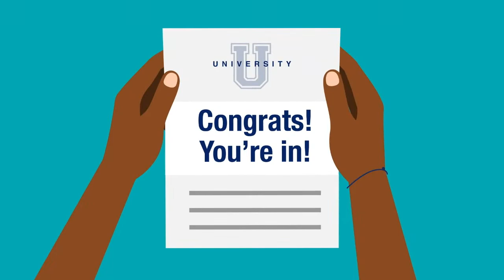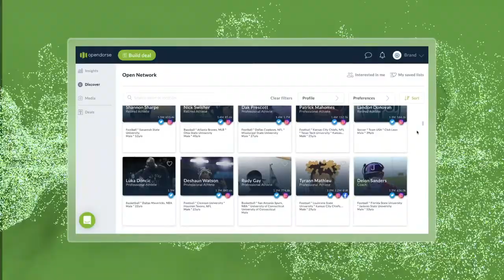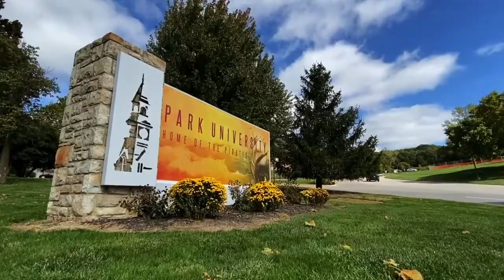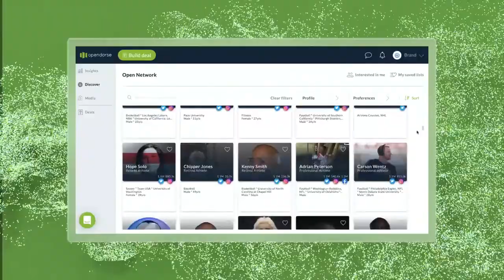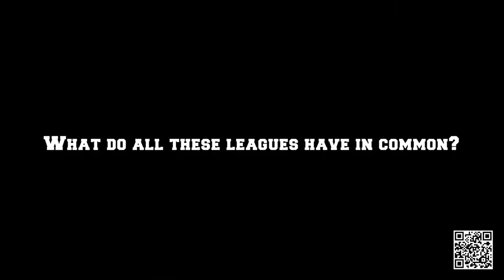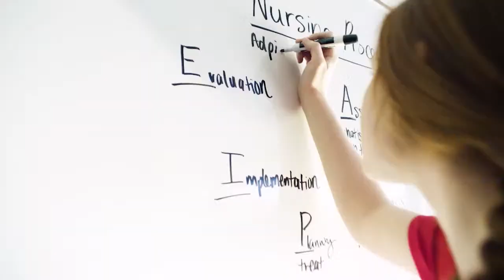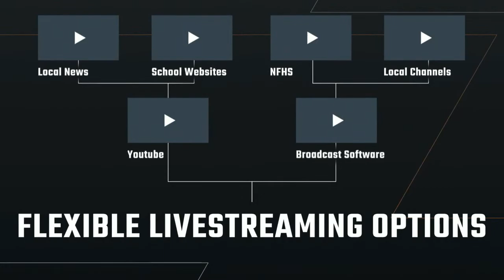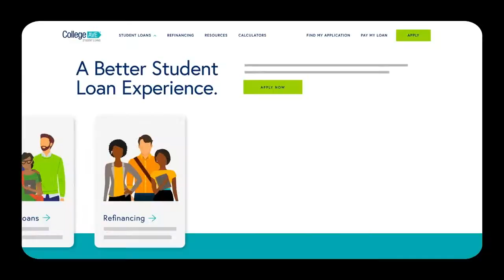2022 NAIA Women's Volleyball Semifinal - EOU vs Corban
Eastern Oregon will take on conference opponent Corban (Ore.) in both teams first semifinal appearance in the 2022 NAIA Women's Volleyball Championship.